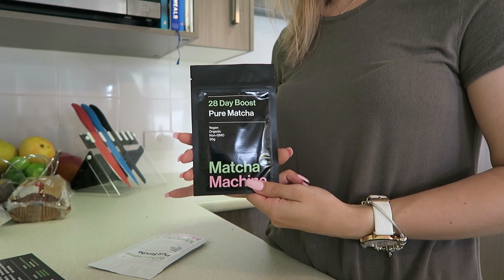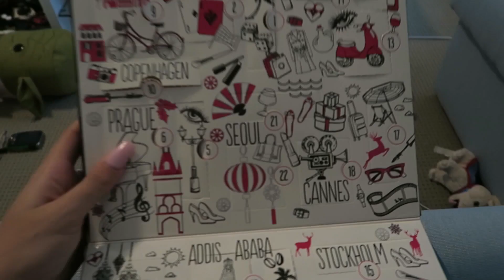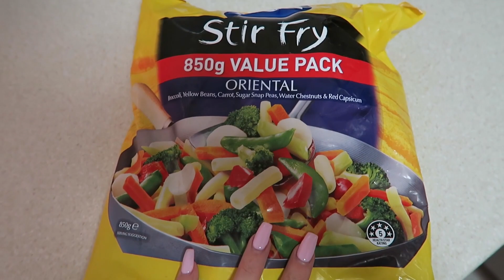TRYING MATCHA FOR THE FIRST TIME! Vlogmas Day #14 2016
Hey guys! Today's vlog is a bit longer, I was in a chatty mood haha. Hope you enjoy it! Much love! xx

♡ Free Loving Tan Tanning Mitt with any Bronze Shimmer purchase using the code 'erin'

Editing: FinalCutPro
Lighting: - -